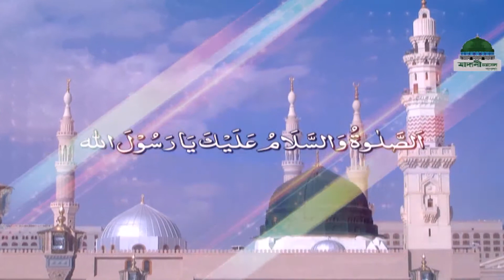উত্তম কে || Uttom Ke Ep#09 || বিনয় ও নম্রতাকারী উত্তম